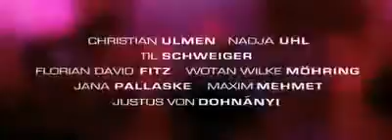Трейлер Мужчины в большом городе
Описание фильма: Все герои мужчины весьма разноплановые, от музыкального продюсера и бабника Джерома, до одинокого романтика Гюнтера, от успешного менеджера Никласа, до реальной драмы одного из чиновников метрополитена Роланда.